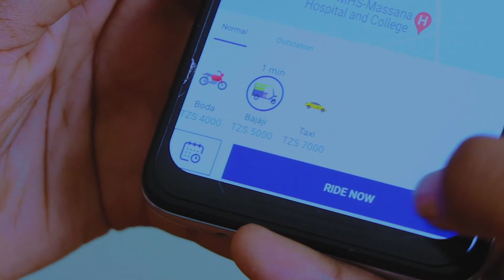IMEFICHUKA KAJALA ALIVYOGOMBANA na PAULA BAADA ya KUMUALIKA RAYVANNY KWENYE KIKAO cha FAMILIA...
Kutoka kwenye Kipindi cha Behind The Gram kinachomhusisha muigizaji Kajala Masanja na bintiye Paula Paul kimeendelea kwenye Zamaradi TV.

Katika kipindi hicho, kuna matukio kadhaa kutoka siku za nyuma ambapo wawili hao walikabiliana kwa maneno baada ya Paula kumwalika aliyekuwa mpenzi wake wa wakati huo, Rayvanny kwenye kikao cha kambi ambacho kilikusudiwa kuwa cha familia tu...